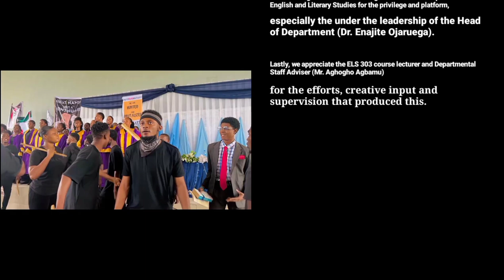GOBE! BRUTAL SATIRE OF THE NOW — Poetry Performance, ELS 303, DELSU, Abraka.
This video is a poetry performance titled 'Gobe! Brutal Satire of the Now', performed predominantly by the ELS 303 class of the Department of English and Literary Studies, Delta State University, Abraka, Nigeria, and a few members of the Creative Writers Workshop (CWW). This page is operated by the National Association of Students of English and Literary Studies (NASELS), DELSU, Abraka.

ELS 303 (Creative Writing) is a 3-unit course in the departmental curriculum of English and Literary Studies, of the aforementioned university. The Creative Writers Workshop (CWW) is itself a club that was constituted by the present Dean of the Faculty of Arts, DELSU, to create a platform for the interaction of creative minds. This workshop is domiciled in the Department of English and Literary Studies, but membership is open to anyone anywhere, irrespective of status, and who is interested in the creative industry. Though named 'Creative Writers Workshop', it is open to singers, visual artistes, dancers, and all creative talents who believe they would benefit from regular interaction with kindred spirits.

This performance was set-up as a 15-mark course assessment where the ELS 303 class coheres to produce a poem and perform it, with different units (writers, actors, chorus, costume/make-up/logistics, media, stage management) working together to demonstrate the power and value of topical creative commentary on the Nigerian polity. The course lecturer who doubles as the Departmental Staff Adviser directed and organised the production to be performed at the annual staff-students interactive session of the Department of English and Literary Studies, DELSU, Abraka. The venue of the performance was the 1000-seater Lecture Theatre, Campus 3 of the university. The date of production was Thursday, May 5, 2022.

Special thanks to the Dean of the Faculty of Arts (Prof. Sunny Awhefeada) for setting the tone when he constituted the Creative Writers Workshop years ago. This is his brainchild. We are also grateful to the amazing lecturers of the Department of English and Literary Studies for the privilege and platform, especially the under the leadership of the Head of Department (Dr. Enajite Ojaruega). Lastly, we appreciate the ELS 303 course lecturer and Departmental Staff Adviser (Aghogho Agbamu) for the idea, efforts, creative input and supervision that produced this.

— From the 300L Class (Creative Writing) of 2022
+ The Creative Writers Workshop, Delta State University, Abraka.

Love ❤💞 and a thousand hugs!